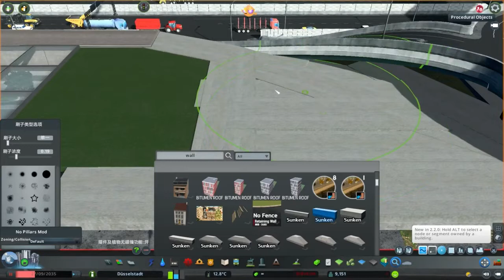Cities: Skylines - Building a custom underground Parking Lot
Hey guys, this is my first video, i dont have so much time to edit the video, but i did speed it up, so it's only 8 minutes. Hope you guys like it.